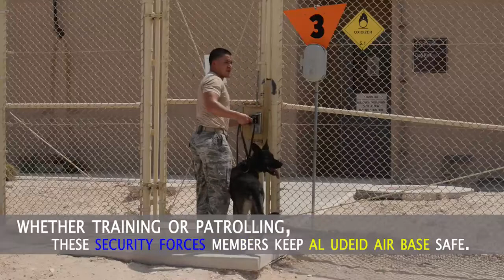National Police Week 2016 | MWD Handler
In honor of National Police Week, meet Security Forces member and military working dog handler Staff Sergeant Michael Peralez Jr.

In 1962, President John F. Kennedy designated May 15 as Peace Officers Memorial Day. The week is which May 15 falls is "Police Week".

Creative Commons music from FreeMusicArchive.org
Music Artist: Dave Depper
Song Title: Swagger 1